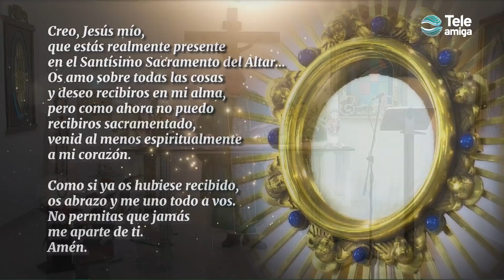Santa Misa de HOY Martes 1 de Febrero de 2022 - Teleamiga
CanalTeleamiga te invita a compartir la SantaMisa ⛪de hoy Martes 1 de Febrero de 2022